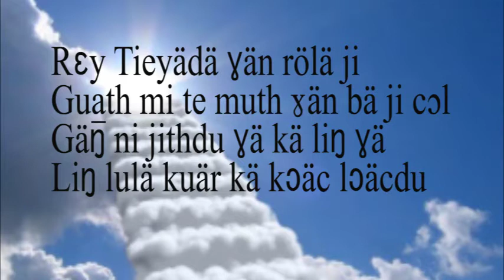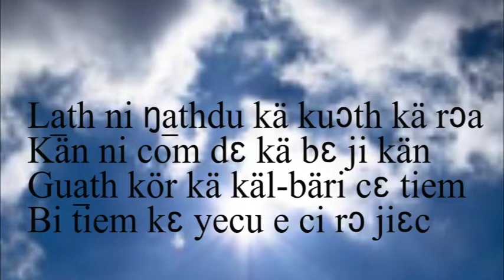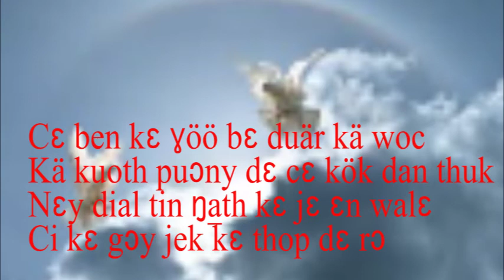December 9, 2020